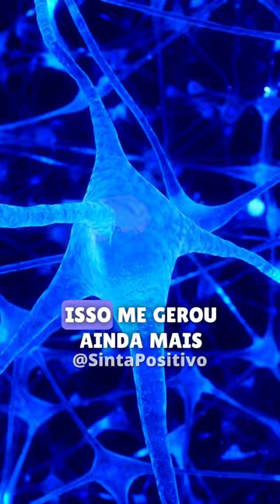Lei da Atração se resume NISSO 🤑